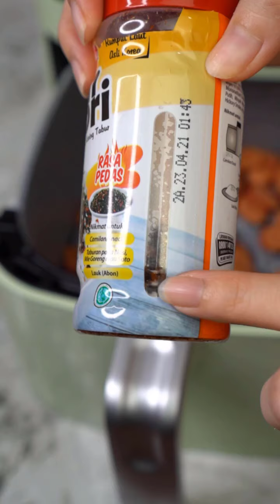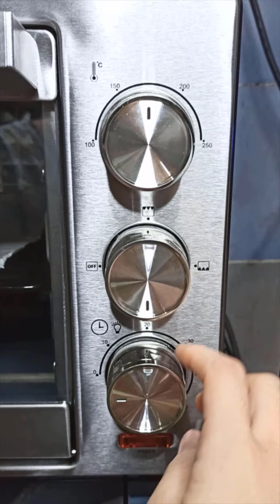7 KREASI MASAK SOSIS - KREASI CEMILAN UNIK - ENAK MUDAH MURAH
Kali ini Ce Flo upload kompilasi 7 kreasi masak sosis gaes! ada resep Sosis Bunga Matahari, Keripik Sosis, Sosis Goreng Nori, Hotdog, Telur Lipat Sosis, Roti Sosis Gulung, Roti Telur Sosis!!
Bisa jadi ide masak hari ini nih! caranya mudah banget!
Buat yang mau request masakan lainnya bisa langsung tinggalin komentar di bawah ya!

Kita upload setiap minggu ya! Untuk upload setiap harinya bisa juga mampir ke tiktok / instagram kita @lemaknyo jangan yang lain!

Semoga konten yang Kami upload ini dapat bermanfaat untuk teman teman semua.
Terima kasih Kami ucapkan kepada semua sahabat setia lemaknyo.